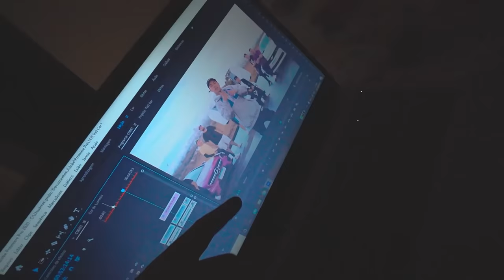SURPRESAAAA PARA TODOS MEUS AMIGOS !! *paguei o melhor shushi men pra fazer em casa !! *